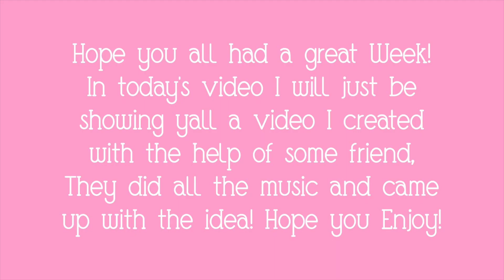Wild West Music Beautiful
Today We timed traveled to the wild west, and we found some people playing Beautiful Music! Hope you enjoy it!!

Links
YouTube Channels:

If you Want to see a Video requested by you. . . Please Comment!!